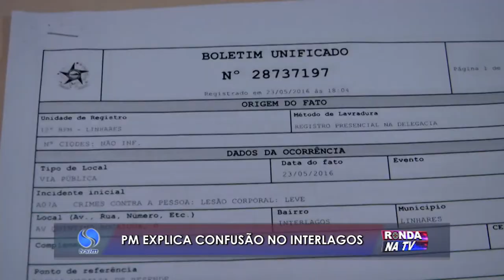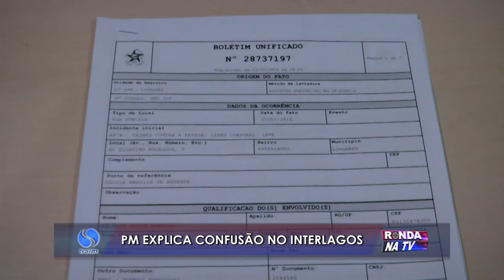PM explica confusão em saída de escola